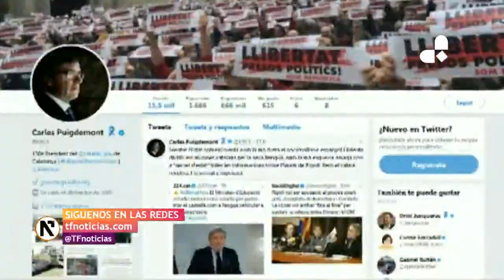Se garantizará poder elegir el castellano en colegios catalanes